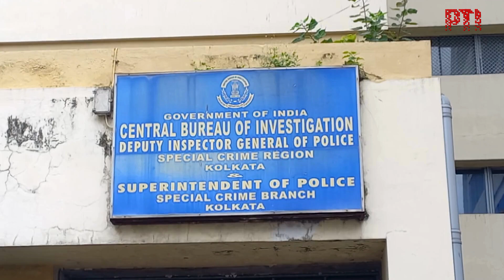RG Kar impasse: Junior docs to end sit-in, partially lift 'cease work' agitation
Ending the logjam persisting for the last 41 days, junior doctors in Kolkata announced they would withdraw their agitation on Friday and attend essential services in state-run hospitals from Saturday.